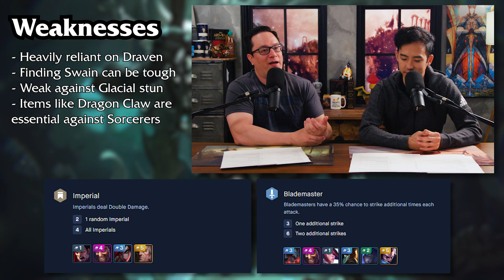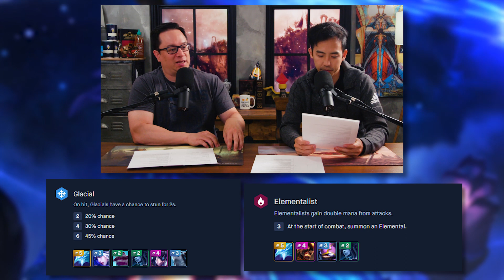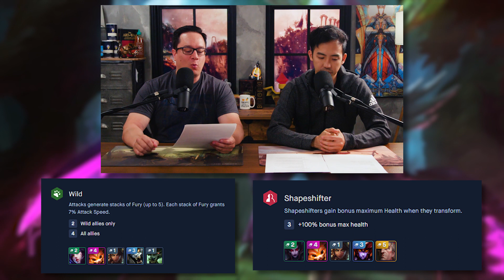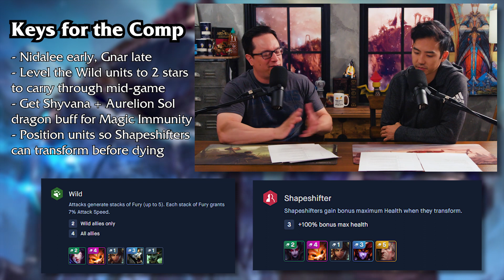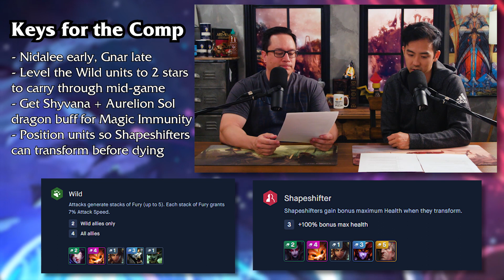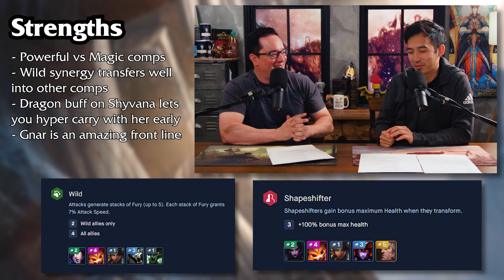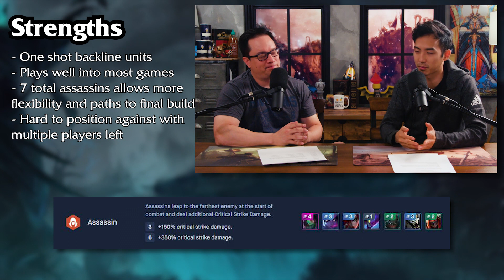The BEST Team Compositions | Teamfight Tactics #02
What are the best team compositions to win in Teamfight Tactics? We're breaking down our top 4 picks, their strengths and weaknesses, and what you need to be looking out for in your next game.